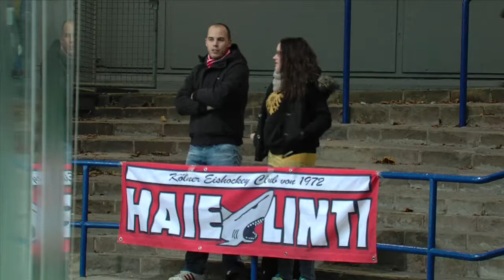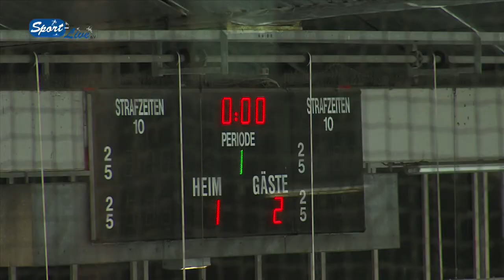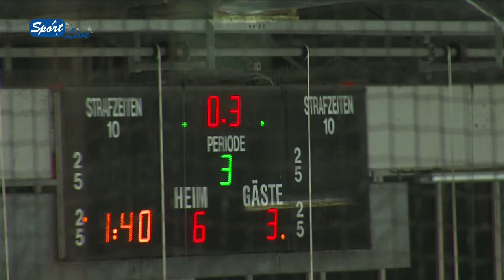Eishockey : Eisadler Dortmund - Kölner EC : 6:3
Eishockey Spiel der Regionalliga West : Eisadler Dortmund - Kölner EC 6:3 (1:2, 3:1, 2:0) | 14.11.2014 im Eisstadion an der Westfalenhalle Dortmund. Mediengespräch mit Pressechef Klaus Picker und beiden Trainern. Moderation: Uwe Kisker, Kommentator: Klaus Siebel. (von Sport-Live e.V.)